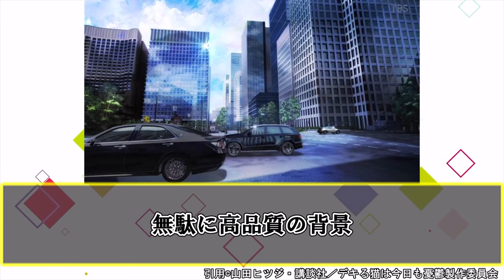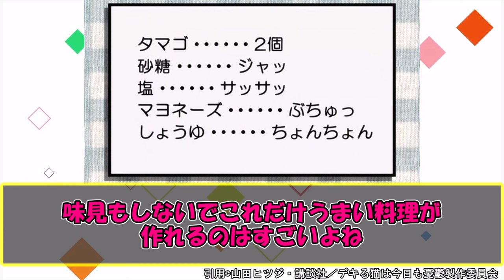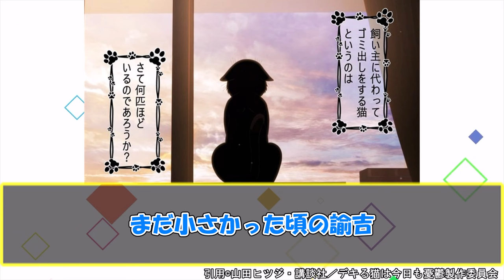おにぎりの思い出で原点回帰の最終回!!【デキる猫は今日も憂鬱】マジで諭吉みたいな猫ウチにもほしい第13話の反応集【実況/感想まとめ】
この動画では、アニメ【デキる猫は今日も憂鬱】
第13話『デキる猫は明日も憂鬱』の視聴者の感想・意見をまとめて紹介していきます。

◆声
VOICEVOX:ずんだもん  　四国めたん
　　　　 　雨晴はう　　白上虎太郎

■引用：TVアニメ【デキる猫は今日も憂鬱】
©山田ヒツジ・講談社／デキる猫は今日も憂鬱製作委員会

諭吉：安元洋貴 ／ 福澤幸来： 石川由依
柴咲ゆり：加隈亜衣
織塚 馨：小西克幸
仁科理央： M･A･O
店長：入野自由
優芽：竹達彩奈　ほか

総監督:工藤進
監督:横峯克昌
シリーズ構成:GoHands
脚本:八薙玉造
キャラクターデザイン:内田孝行
アニメーション制作:GoHands

BLEACH 千年血戦篇-訣別譚-
呪術廻戦 第2期「懐玉・玉折」